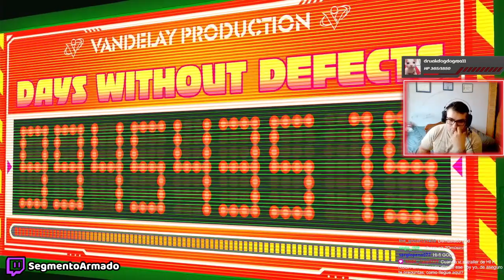NIVEL 1: MATA A DIOS CON UNA GUITARRA 🎸🥵 - Hi-Fi RUSH en MUY DIFICIL #1